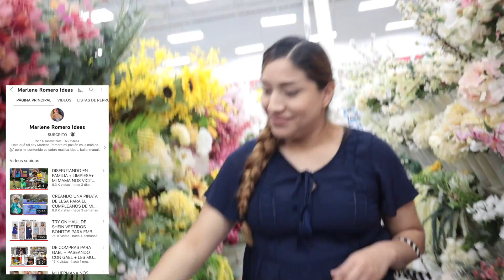🥹WOW QUE SORPRESA😱 MI HERMANA Y SOBRINOS SE QUEDARON POR UNA SEMANA😍 + DE COMPRAS CON MI HERMANA 🛍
/Users/lizbethromero/Downloads/texto-931CB14055C7-1.txt